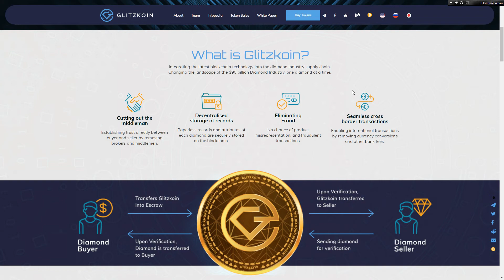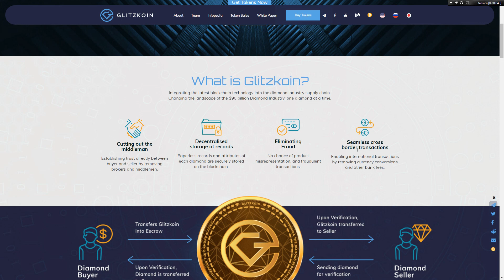Glitzkoin - рассмотрение особенностей проекта!